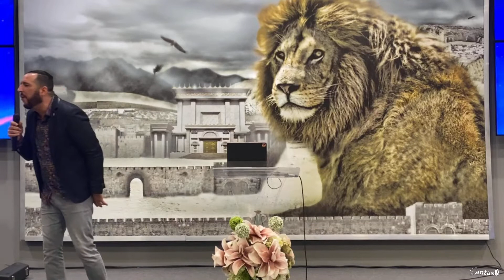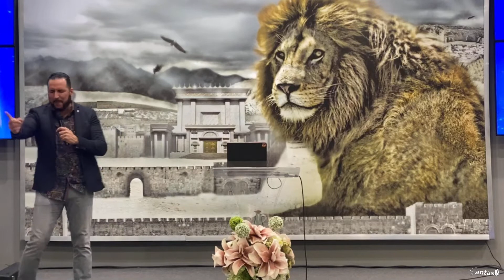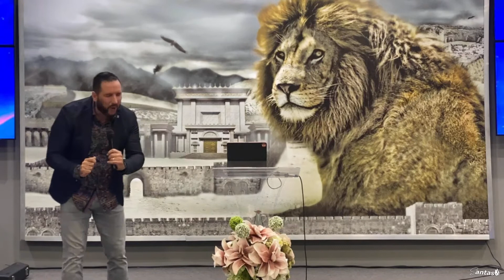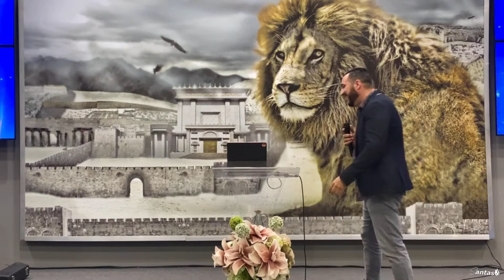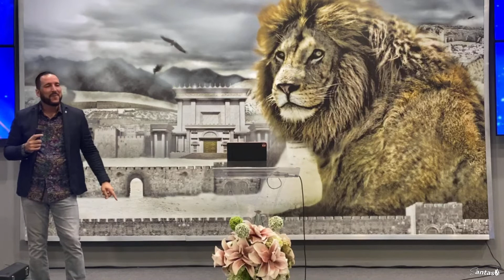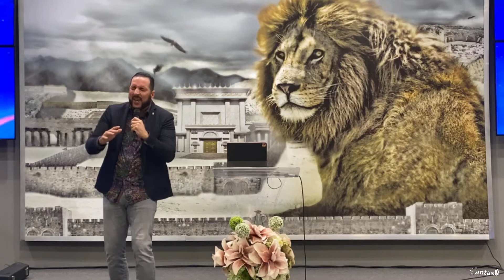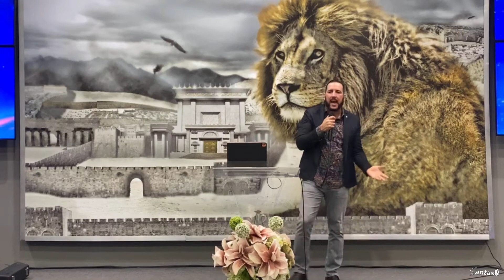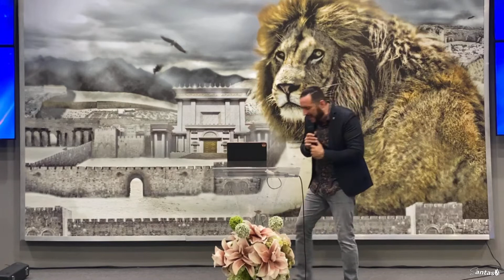Mi Testimonio – (Ciudad de alabanza altar de fuego, Aguadilla) Santaso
Aguadilla, Puerto Rico
Parte de mi testimonio.

Santaso